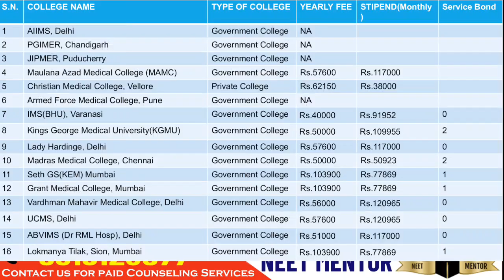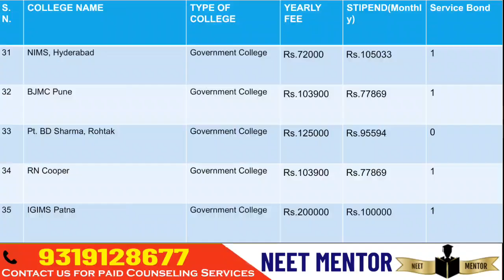NEET PG 2024 🔥 Top 35 Medical PG Colleges in India ll Fee ll Stipend & Bond ll Admission Process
1. Your Dream Branch
2. Your Rank/Score
3. Your Preferred States
4. Service Bond
5. Tuition Fee Budget (only for Private/Deemed)
6. Future perspective

1. Notification & Updates for an Application form, Counselling forms, Counselling dates
2.Real Time Counselling Information & Updates
3. Previous Year Cut-offs
4. Round-wise Strategy of how to proceed with the counselling
5. College Analysis & Comparison among all possibilities
6. Guidance in selecting colleges & branches according to the current scenario.
7. Complete Choice Filling Support for All India counselling,  Karnataka, UP, Maharashtra,  Madhya Pradesh, West Bengal,  Uttarakhand, Andhra Pradesh, Telangana, Bihar and other State, DNB, NBE diploma & CPS courses
8. We provide choice filling preferences for all rounds
9. Candidates can meet/Talk/Chat with me personally for personal counselling (unlimited), Queries and doubts are solved on mobile through calls, WhatsApp,  video calls & messages
10. Fees Structure Details
11. List of top colleges & colleges & branches wise cutoff (All India, MH State, DNB, Karnataka,  Uttar Pradesh & others States ) will be provided.
12. Actual Stipends as per colleges
13. Documents Required for Counselling
14. Latest Seat Matrix
15. Current Bond Details
16. Stray Vacancy/ Mop-up Round details
17. Refund Policy and Rules
18. Court Cases related to Fee, domicile and other eligibility criteria etc. if any
19. In case due to any reason, you decide not to take admission this year, you can avail of counselling guidance for free. next year.